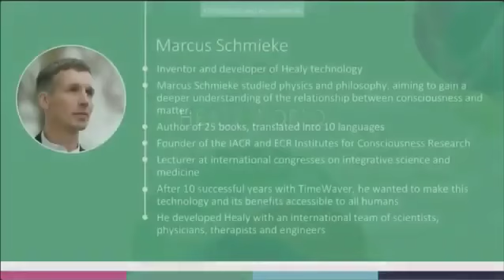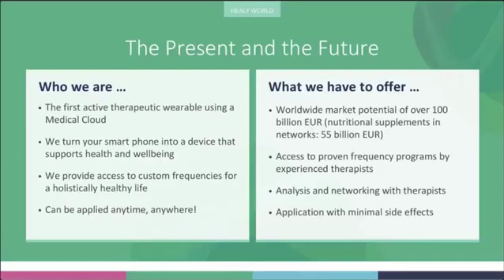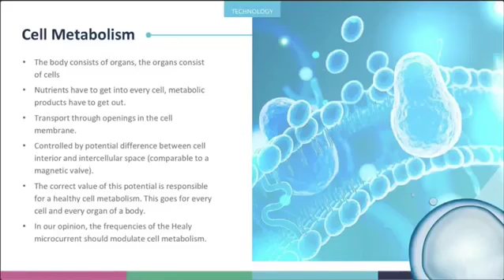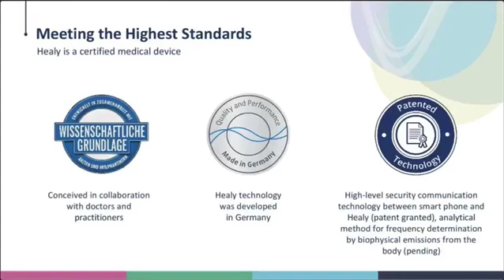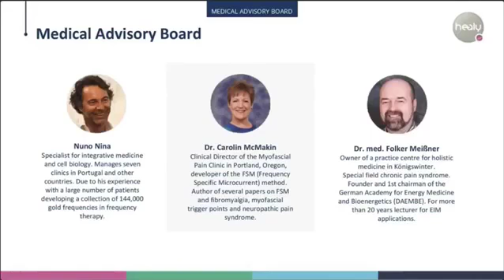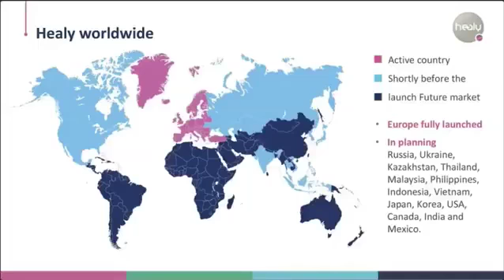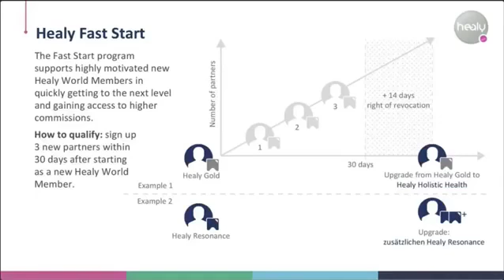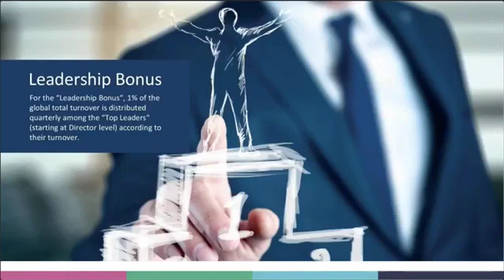What is Frequency Therapy Technology - Very good explanation of frequencies.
When you begin to understand frequencies, you will realize the value of Healy for your health.  Healy has a quantum sensor that can tell which of the 144,000 frequencies will resonate most with your mind and body in the current moment. These frequencies can balance your physical and emotional health, strengthen your immune system, release toxins, etc.

Notice there are not medical claims Healy is a microcurrent medical device that has been cleared by the U.S. Food and Drug Administration for local relief of acute, chronic, and arthritis pain and muscle soreness due to overexertion. Healy also has non-medical applications that use individualized frequencies to help balance your mind and body and relieve stress. Always use your Healy in accordance with its Instructions for Use.